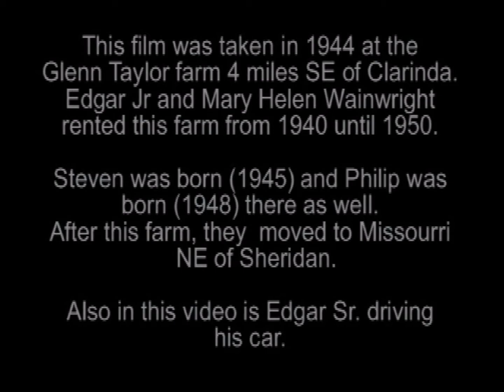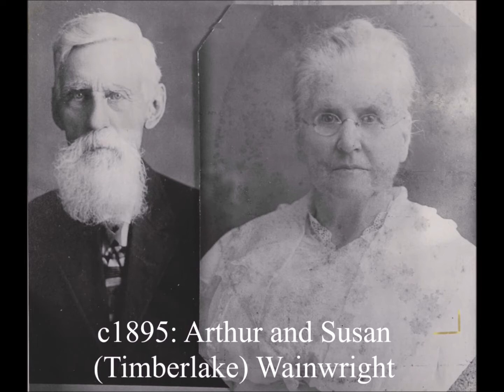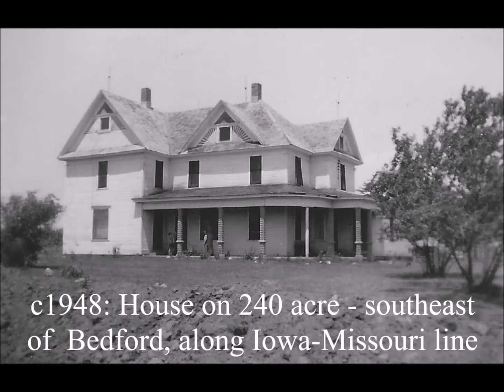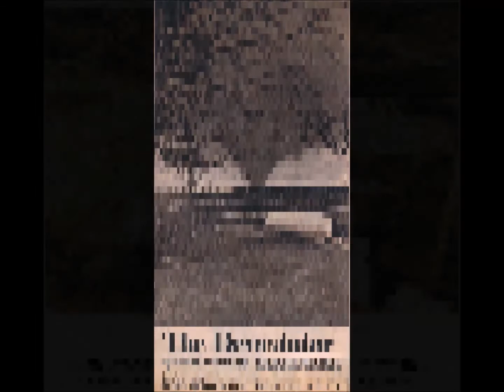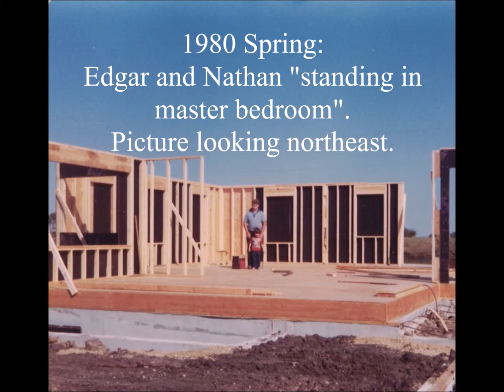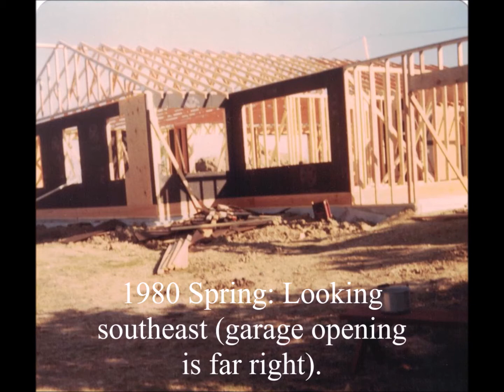Mary Helen Wainwright video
Video made for Grandma Wainwright's funeral in November 2019. It involves pictures throughout her life, as well as some video. Music is from George Winston, David Lyndon Huff, and Dances with Wolves soundtrack. *Hopefully it doesn't get muted*